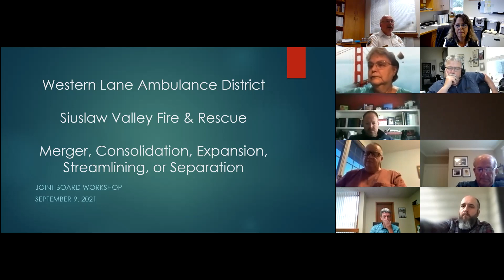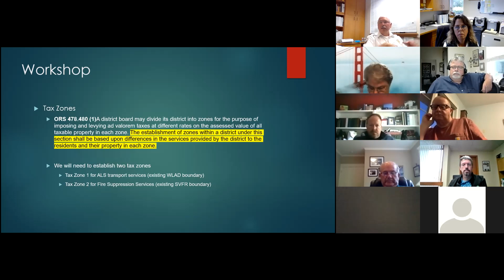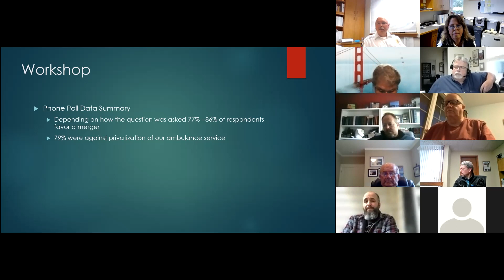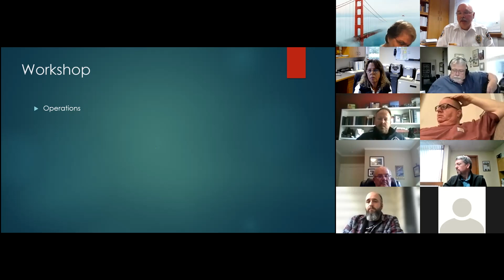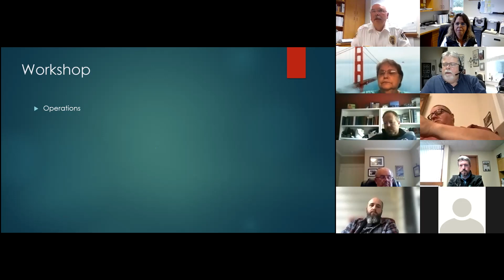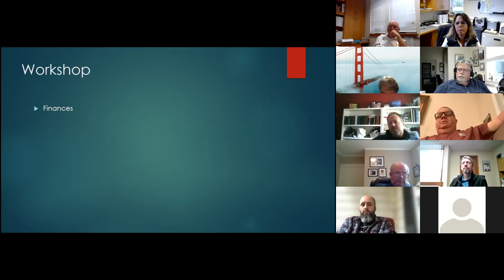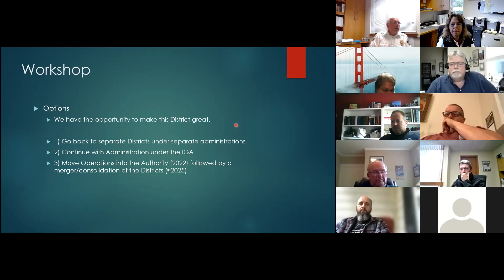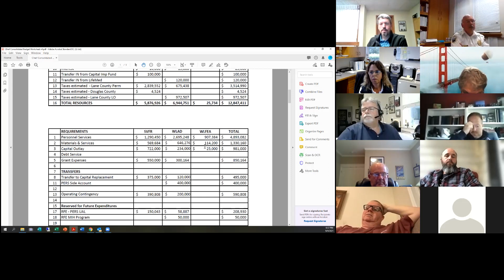WLFEA/SVFR/WLAD Joint Expansion Workshop - September 9, 2021